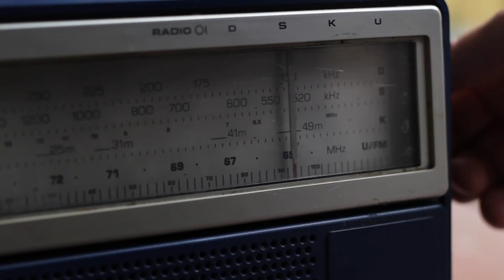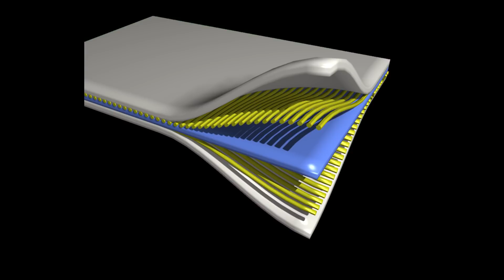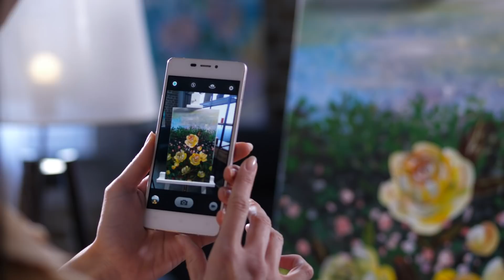Synchrotron SOLARIS - Badania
Co naukowcy badają przy użyciu promieniowania synchrotronowego? W jaki sposób prowadzone są pomiary? Jakich informacji dostarczają badania prowadzone w SOLARIS? Jak wykorzystywana jest zdobyta wiedza? Jakie przemysły korzystają z badań synchrotronowych?